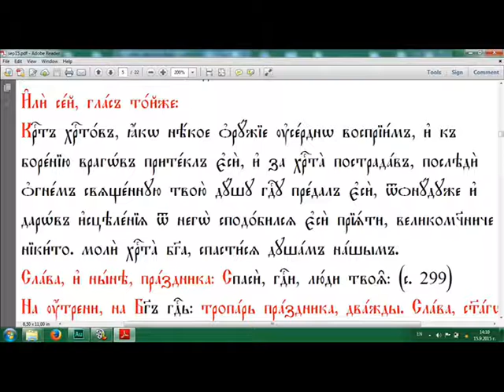Тропар на Св. вмчк Никита /15.Септември/